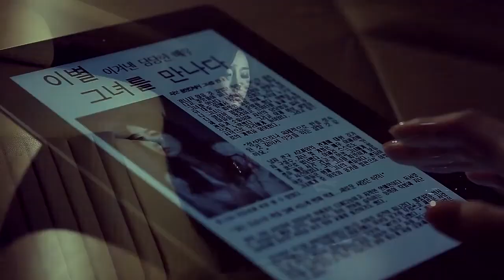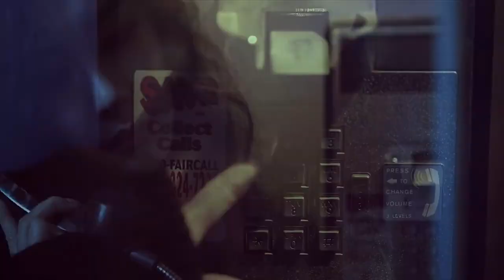K.Will ft. Chakun - Even If I Play [MV] [HD]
K.Will & Chakun [of Electroboyz] - Even If I Play (놀아도)